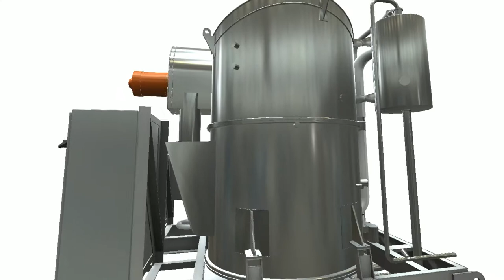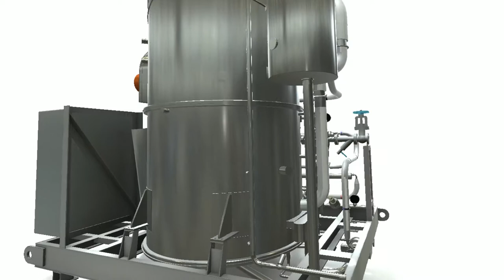Meco VC VR demo